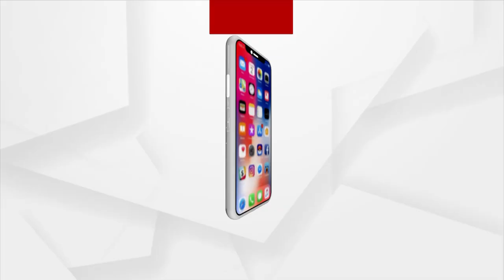ତାଲିବାନ୍ ପାଇଁ ପାକିସ୍ତାନର ଓକିଲାତି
ତାଲିବାନକୁ ମାନ୍ୟତା ଦେବା ପାଇଁ ବିଶ୍ବ ସବୁଦାୟକୁ ଗୁହାରୀ କରୁଛନ୍ତି ପାକ୍ ବିଦେଶମନ୍ତ୍ରୀ । ଏଥିପାଇଁ ନିବେଦନ କରୁଛନ୍ତି ଛୋଟ ପଡ଼ୋଶୀ ଦେଶଗୁଡ଼ିକୁ । ତାଲିବାନକୁ ମାନ୍ୟତା ନଦେଲେ ପରିସ୍ଥିତି ବିଗିଡ଼ିଯିବାର ଚେତାବନୀ । ଭାରତର ଗୁରୁତ୍ବ ହ୍ରାସ ପାଇଁ ଚାଲ ଖେଳୁଛି ପାକିସ୍ତାନ ।